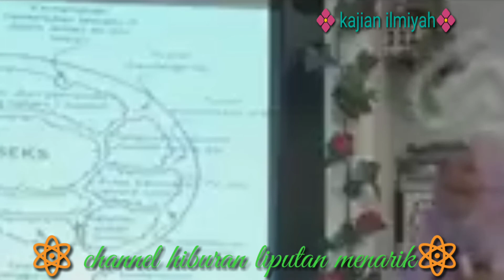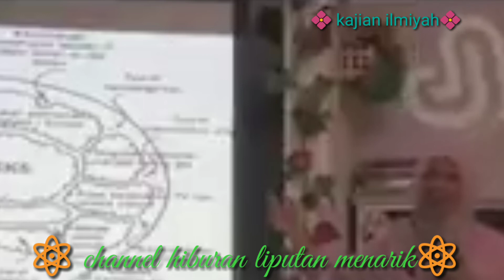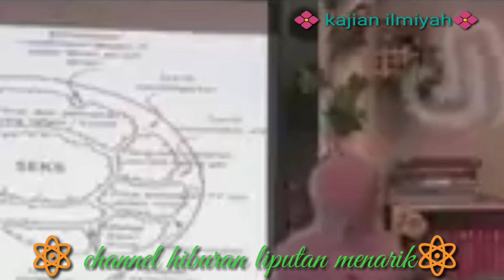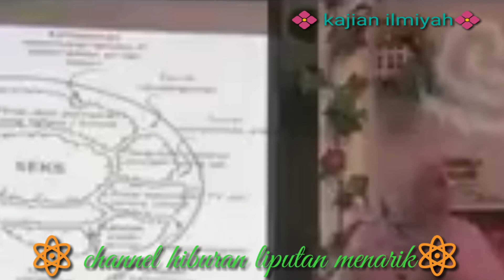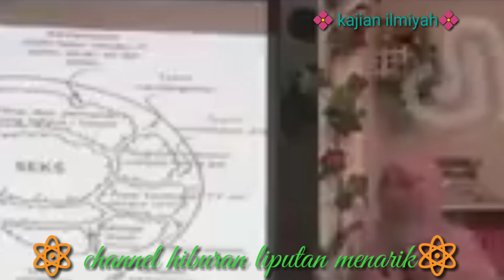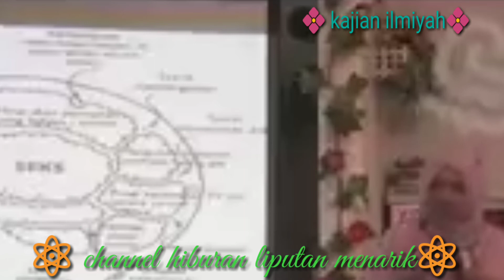dr.aisyah dahlan ||tausiyah//kajian tentang rumah tangga.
kajian ilmiyah dr.Aisah Dahlan episode ke (15)semoga bermanfaat bagi shbt terutama shbt yg sdh berkeluarga semoga semakin harmonis dan berbahagia dunia dan akhirat.